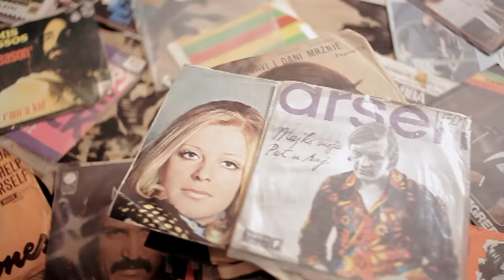Mali mulac - Goran Karan (OFFICIAL VIDEO)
G. Karan - I. Brnas - N. Bratoš

ANSAMBL DJEČJE DRAMSKE SCENE "VIRKO" - ŠIBENIK
Karlo Milović
Nola Lozić
Ivo Šarić
Emil Erak
Matej Nakić
Domagoj Lacmanović
Ana Acalin
Lovre Gracin
Gorana Gracin
Darko Gracin

Snimatelj: Tomislav Krnić
Redatelj i montažer: Željko Petreš

Kopiranje zabranjeno, svaka neovlaštena kopija će biti uklonjena!

TEKST:
Judi su mi davno
izmišali karte
ča će mali mulac
pa mater mu znate

Vidiš da je isti
ćaćina je slika
neće mali mulac
neće mali mulac
izrest u čovika

Parti san u skule
uvik sta' po strani
uvik bilo gore nego ča je lani

Za menon se vuklo
ćaćina je slika
neće mali mulac
neće mali mulac
izrest u čovika

Fala ti živote, pripozna si muku
bija si uz mene, pružija mi ruku
nisi dava' mukte, a nisi mi ni sudi
fala ti živote ča nisi ka' i judi

Isplaka' bi suze materi u krilo
da ne vidi ni'ko kad je teško bilo
po srcu me tuklo ćaćina je slika
ma je mali mulac, ma je mali mulac
izresa u čovika

Virova u jubav, ne u tuđe riči
živija za pismu koja dušu liči
još se digod čuje ćaćina je slika
izresa u čovika

Fala ti živote, mi smo samo ljudi